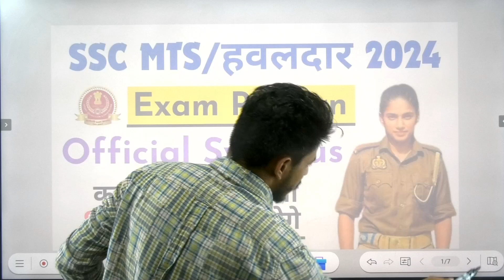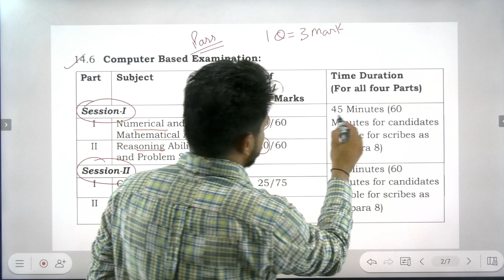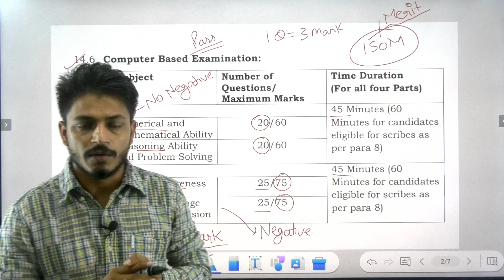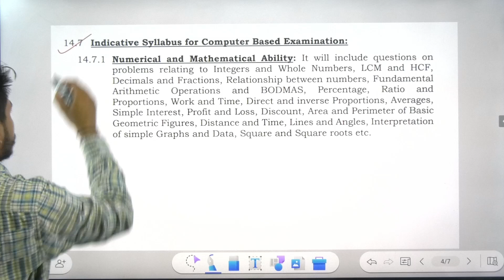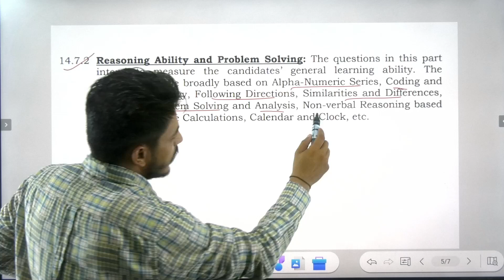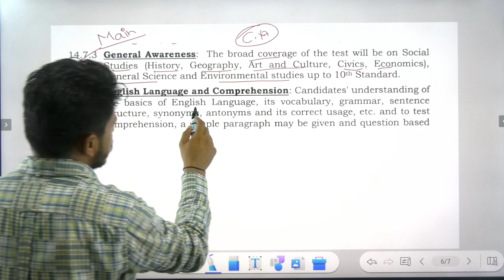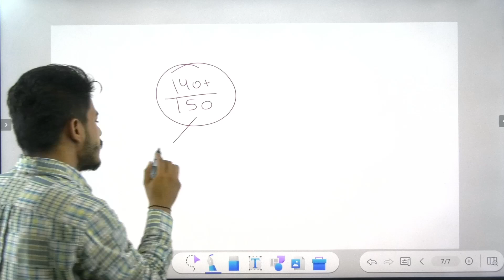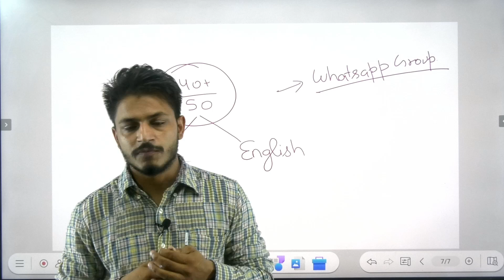SSC MTS & Havaldar Latest Exam pattern & Syllabus 2024 | SSC MTS Cutoff 2022 2023 | SSC New Vacancy